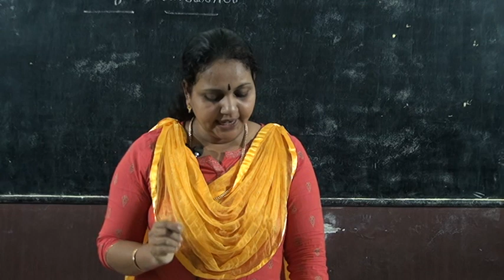STD 3 MALAYALAM – LAILAYUDE CYCLE PART 1